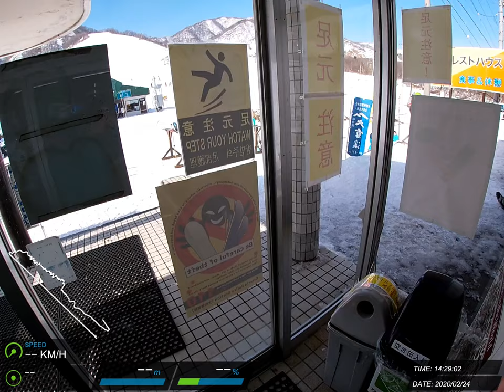20200224 白馬 滑雪紀錄 #31 (Z)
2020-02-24 栂池高原スキー場 Zordius